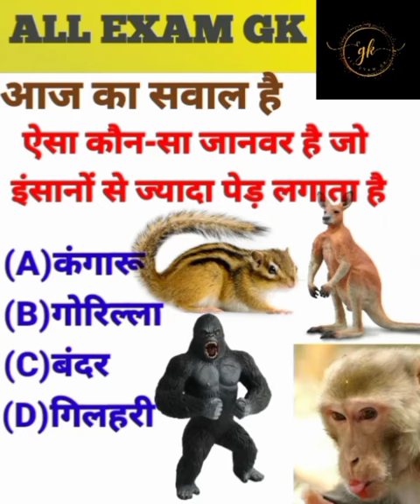plants more trees than humans || कौनसा जीव इंसान से ज्यादा पेड़ लगाता है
Your quaris 👇👇
Current affairs, current affairs today, current affairs 2023, dally current affairs
जनरल नॉलेज प्रश्न उत्तर 2023
महाराष्ट्र जनरल नॉलेज प्रश्न उत्तर
50 सामान्य ज्ञान के प्रश्न उत्तर
जनरल नॉलेज भारत
जनरल नॉलेज हिन्दी 2023
जनरल नॉलेज हिन्दी Question
जनरल नॉलेज भारत
वर्ल्ड जनरल नॉलेज इन हिंदी
बेसिक जनरल नॉलेज इन हिंदी
gk in hindi mcq
static gk in hindi pdf
gk questions in hindi with answer 2023

shorts trendingonshorts all exam Gk
कौन सा जानवर इंसान से ज्यादा पेड़ लगाता है
Plants more trees than humans
futuretakgk
gk question answer
gk 2023
daily current affairs
Gk facts